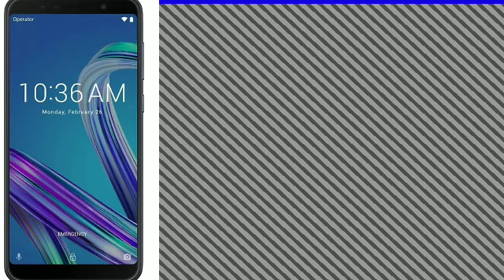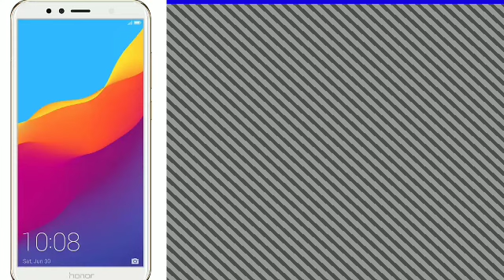mobile under 15000 odia ! 15000 ଟଙ୍କା ଭିତରେ ମୋବାଇଲ